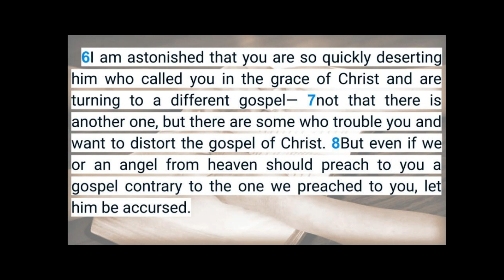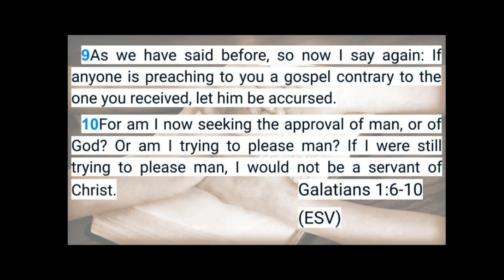Progressive Christianity: What is it and how should we respond to it? (9/12/21)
Resurgence Church.  Mastic, NY.  Matt DeMasi.  "Progressive Christianity."  September 12, 2021.  Galatians 1:6-10